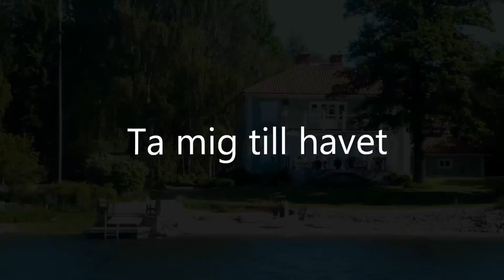Ta mig till havet. - Peter Lundblad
Seglats utmed stranden från Gräsmaln till Maludden i Hudiksvalls Skärgård.